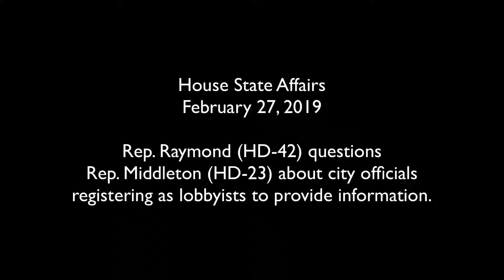House State Affairs - Rep. Richard Pena Raymond - February 27, 2019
Rep. Richard Pena Raymond (HD-42) questions Rep. Mayes Middleton (HD-23) about whether local officials will have to register as lobbyist if they are presenting information.